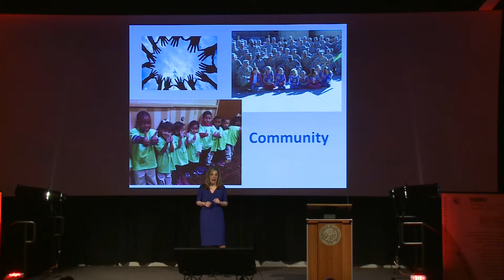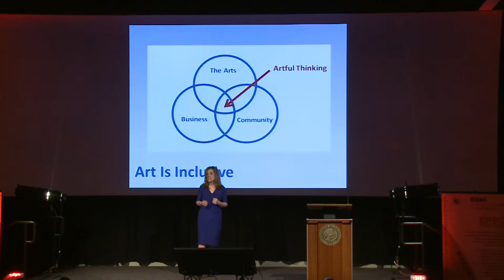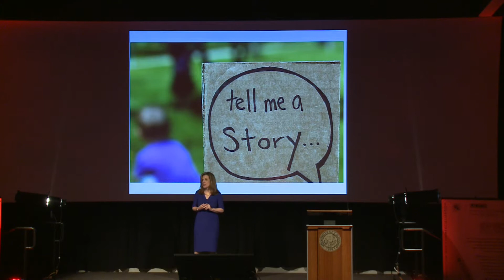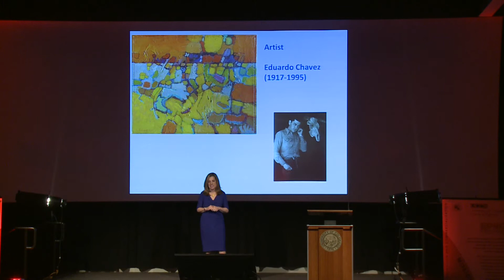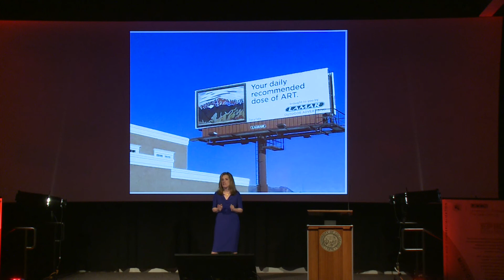5 6 15 Renita Wolf, EPIIC Ignite